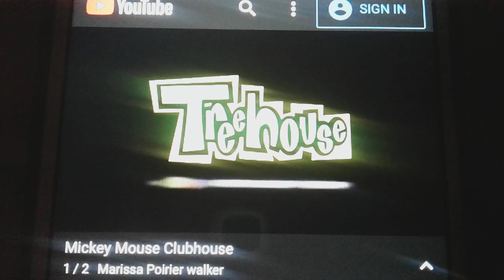This is Emily Yeung Credits & Baby Looney Tunes Intro